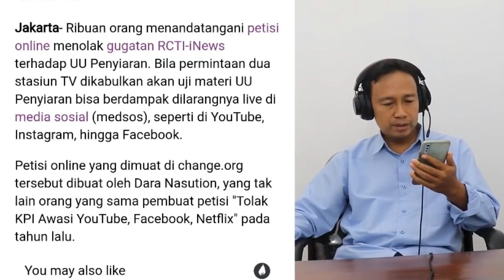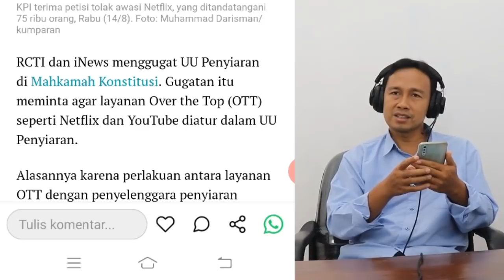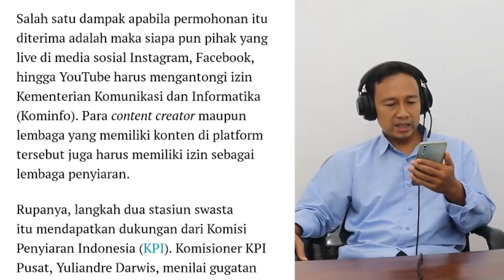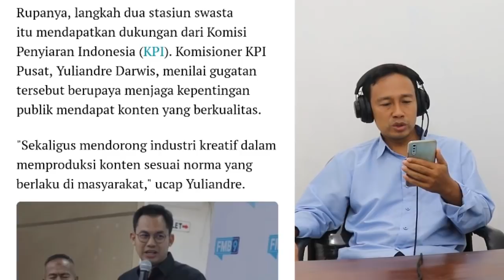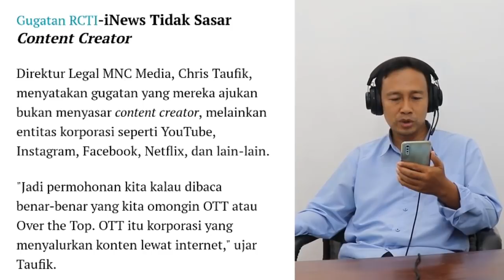Gawat! Ribuan Orang Teken Petisi Gagalkan Gugatan RCTI dan Inews TV ttg Undang-Undang penyiaran